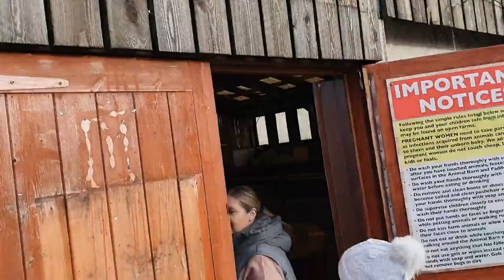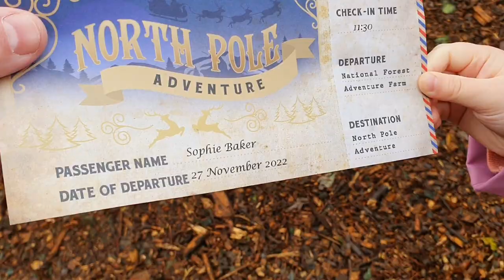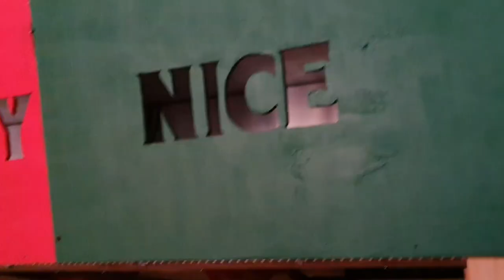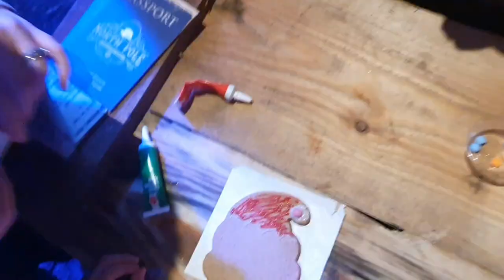North Pole Adventure at National Forest Adventure Farm: Dont Miss It!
NORTH POLE ADVENTURE AT NATIONAL FOREST ADVENTURE FARM

The National Forest Adventure Farm's North Pole Adventure is possibly the best Santa experience in the Midlands. Journey to the North Pole via a magic portal, visit the Victorian Sq Marley Row and enjoy sweets, hot chocolates and mulled wine. Help the Elves sort the post, decorate Gingerbread with Mother Christmas and meet Marty, the talking Polar Bear.

All of this is just before meeting Father Christmas himself.

Costs & Where To Book

and costs £26 for adults and £39 for a child but you will need to book quickly as days will sell out.

Parking

Large car park on site.

Food & Drink

Large cafe inside the main barn area but also a covered picnic area

Toilets

Toilets located within the main barn area

Tips & Things To Look Out For
The whole experience took 2 hours, consider this when booking around lunch time as we ended with very tired and hungry kids.
Arrive early to experience the farm itself before the event.

Breaking down the barriers that stop parents having the best days out with their kids. Follow Getting Out With The Kids and join us as we take our kids on days out including Peak District Family Hikes, Musuems, National Trust Homes and Sites, Beaches, Camp Sites, Hotels and holidays destinations and much much more. Our days out suggestions will suit most budgets and abilities to ensure everyone has an affordable great time.

Formerly the We Are The Bakers YouTube Channel